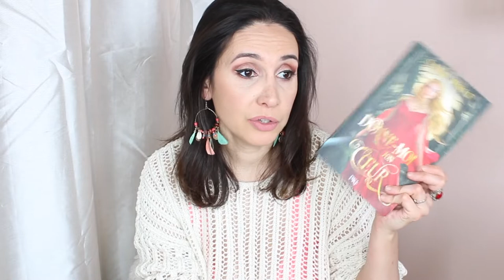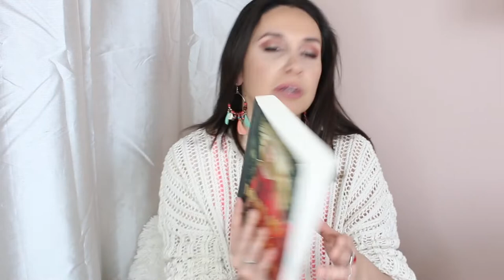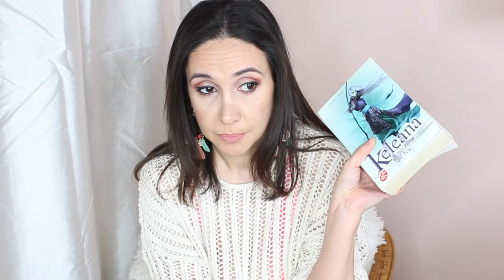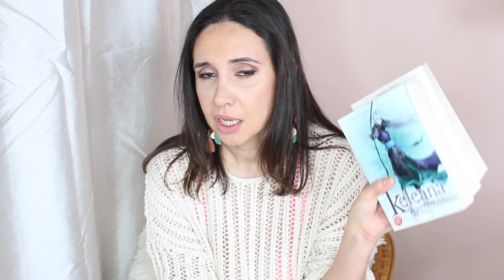Book Haul #12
Aujourd'hui dans cette video je vous montre pour Book haul !